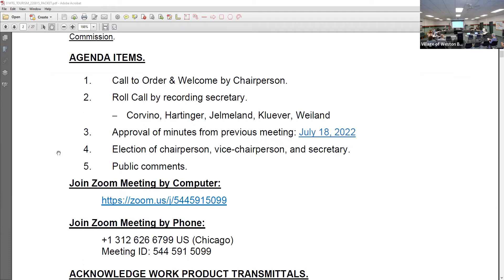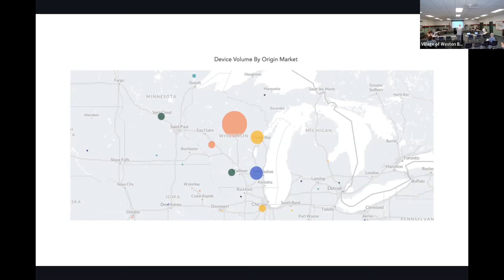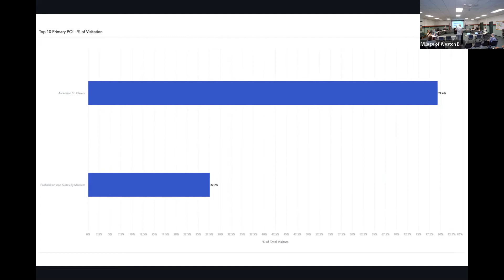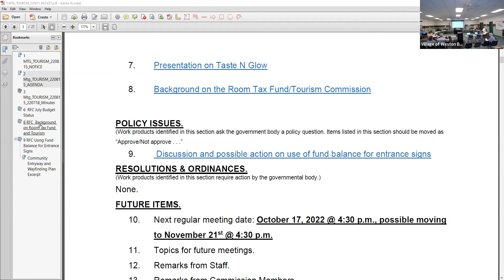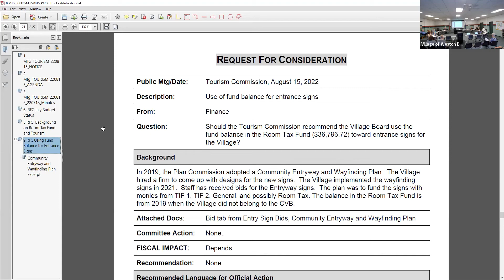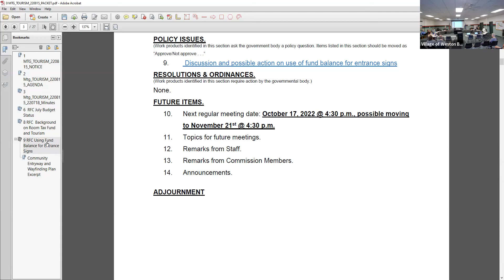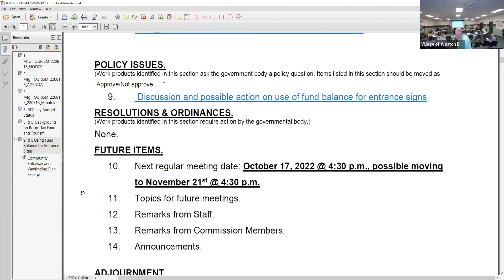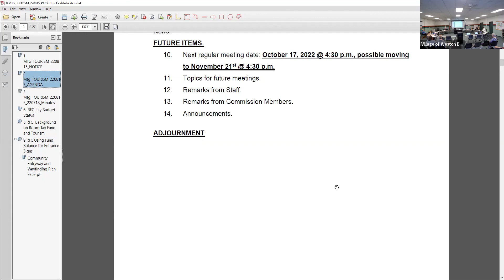Tourism Commission - 8/15/2022